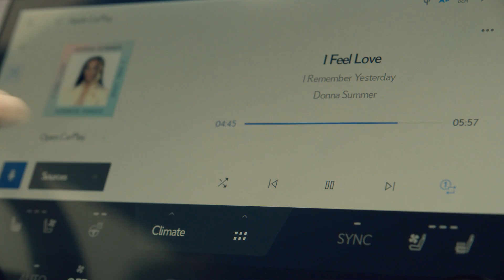images videos all newnxfeelmorecampaign all newnxfeelmorecampaign